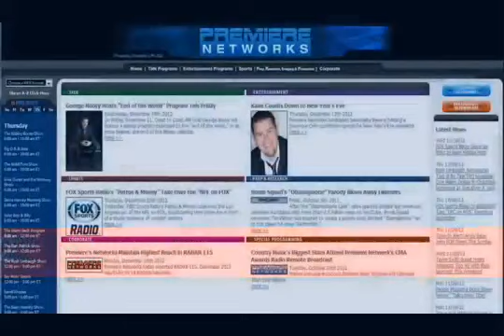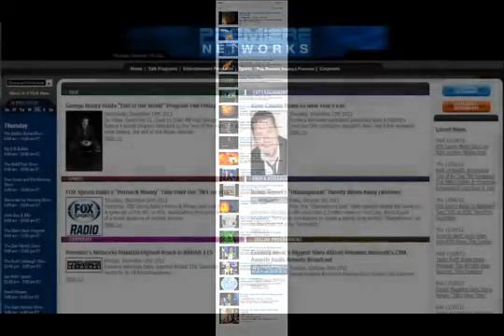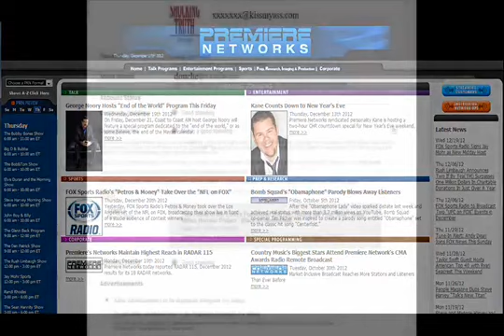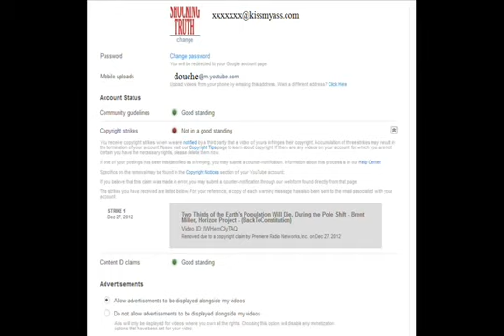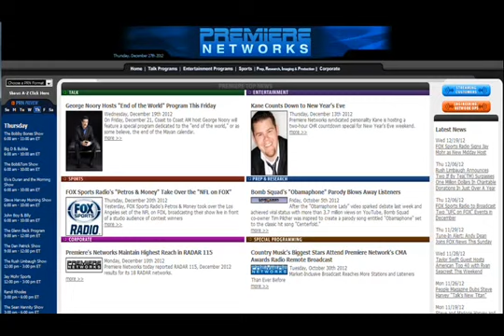The End of My Channel 'BackToConstitution' 27, 2012 | 2017